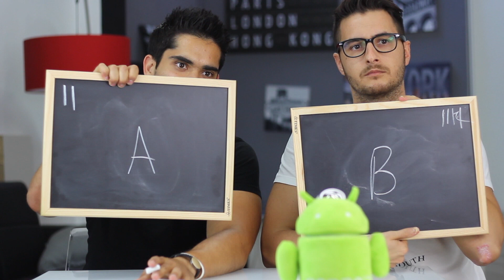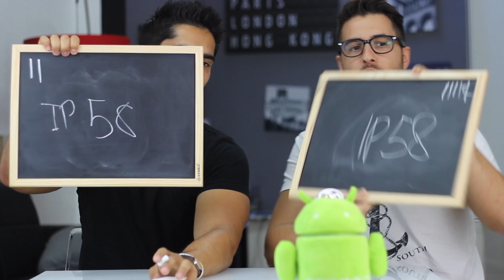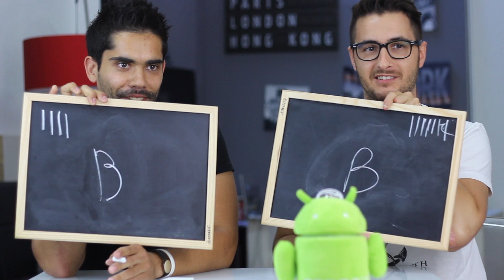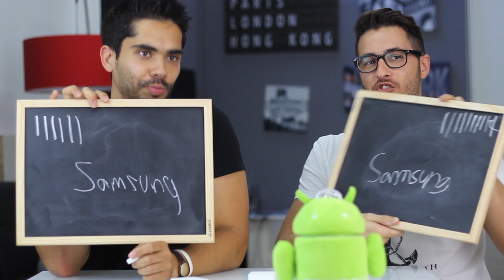El Juego de Android 3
Una semana más venimos con nuestro divertido juego sobre Android, smartphones, aplicaciones y todo lo que rodea el universo Google. Recuerda, tu también participas.